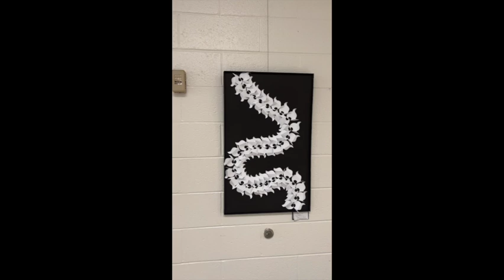Wallkill Invitational Art Show 2023 1080WebShareName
Wallkill Invitational Art show 2023